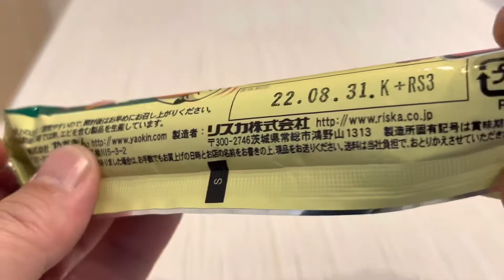🇯🇵うまい棒😉コーンポタージュ🌽